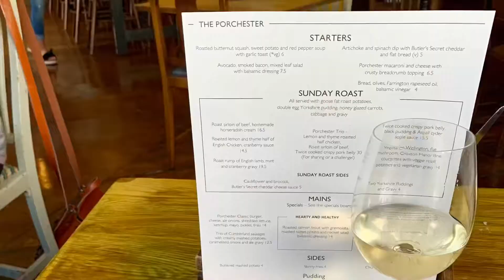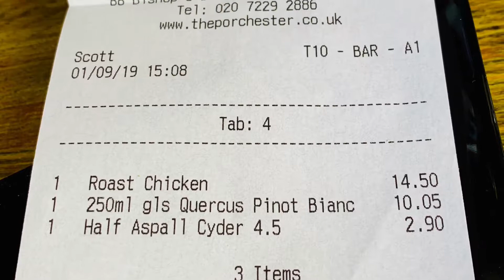The Porchester Pub, 88 Bishop's Bridge Road, Bayswater, London W2 5AA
Roast chicken with all the trimmings, paired with a lovely glass of Slovenian white.